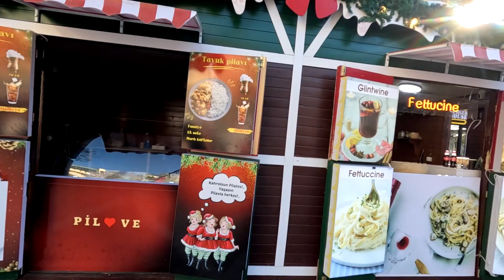nizamistreet baku azerbaijan walkingstreet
nizamistreet , baku , azerbaijan , azerbaijantravel , travelvlog , walkingstreet , azerbaijanifood

Services Available:

1. Tourist Visa Application
2. Business Visa Application
3. Business Setup in Europe
4. Study Visa Application   (Canada,Europe,UK,Australia)
5. Family Visa Application
6. Dubai,Singapore,Malaysia, Thailand,Armenia,Bahrain,  Vietnam,Oman,Taiwan, Kenya,Colombia,Georgia- Quick Visa Available.

Canada
1. Canada WES Application
2.Canada Express Entry Filing
3. Canada PNP Filing
4. Work Permit Guidance
5. SOP Letter Preparation for Canada

1.Work Permit Guidance
2.Foreign Currency Arrangement (USD, Euro,GBP, CAD, AUD...)
3. Visa Interview Preparation
4. Cover Letter Preparation

1.Company Formation in India
2.Company Formation in Abroad
3.ITR (Income Tax Return Filing)
4.Police Clearance File Preparation for Abroad
5. Travel Insurance Booking
6. Air Ticket Booking
7. Hotel Booking Abroad
8. CV(Resume)
9. Professional  CV Preparation
10. Documents Appostille
11. Indian Passport Application
12.Experience Letter